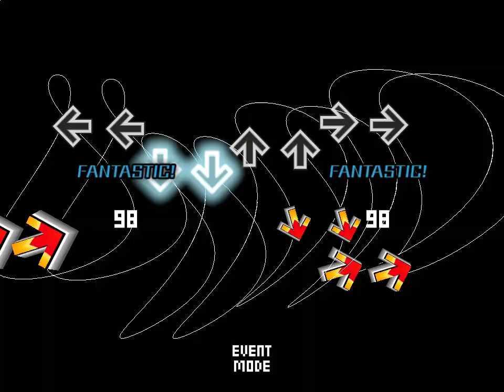[NotITG] Only Kicks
Song: Only Kicks
Artist: Krowdexx

File requires NotITG to play:
notitg.heysora.net